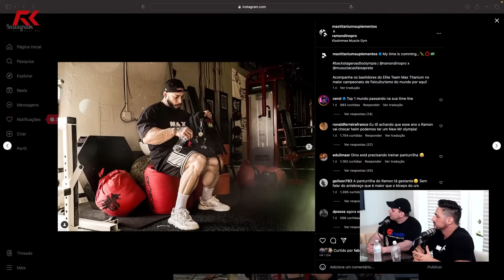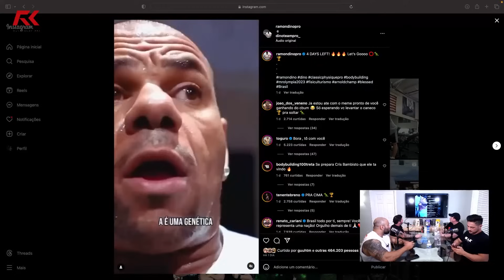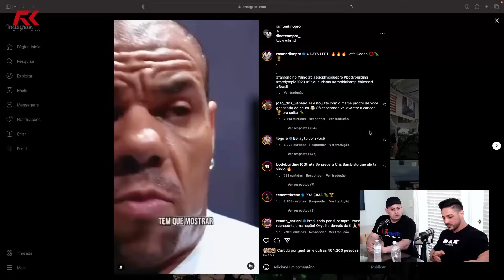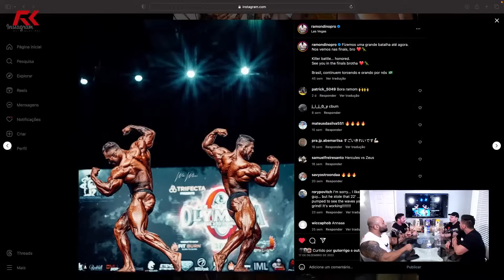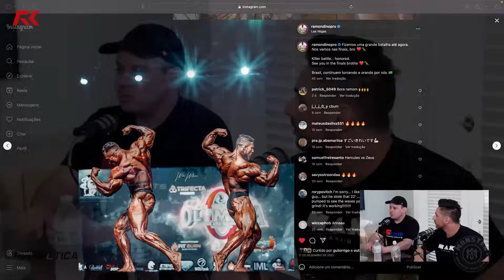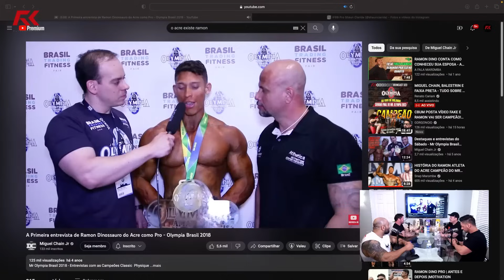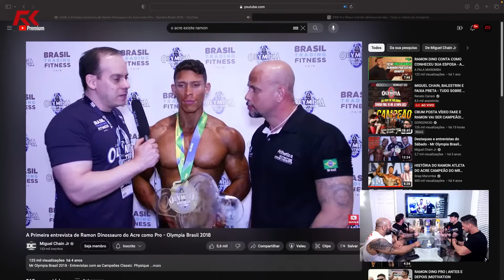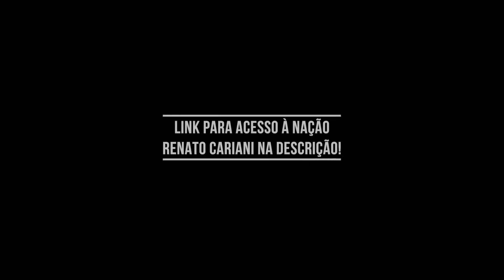MIGUEL CHAIN FICOU ESPANTADO AO VER RAMON DINO – IRONCAST CORTES